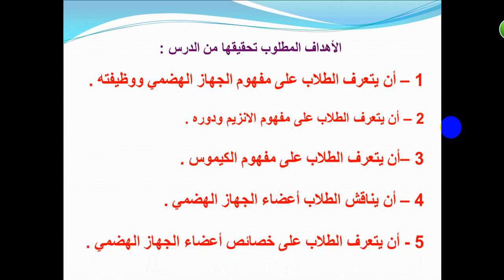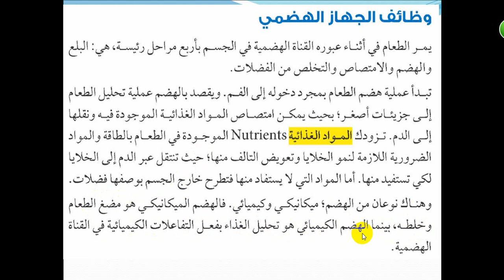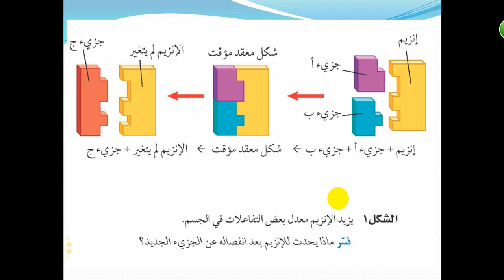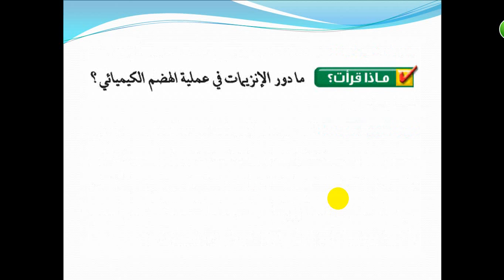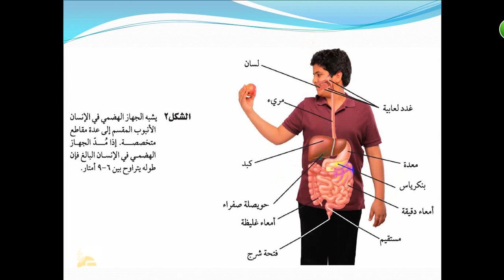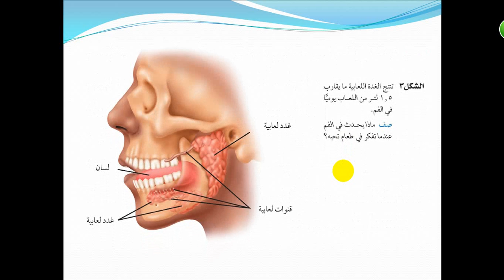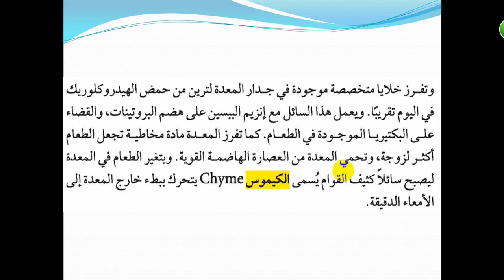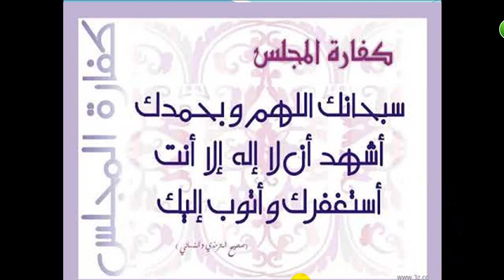الدرس الثاني عشر ج1 الجهاز الهضمي والمواد الغذائية علوم ثاني متوسط